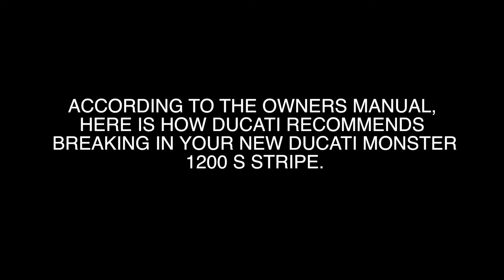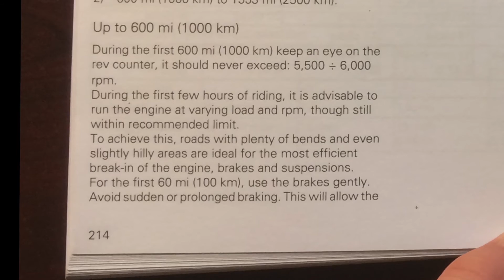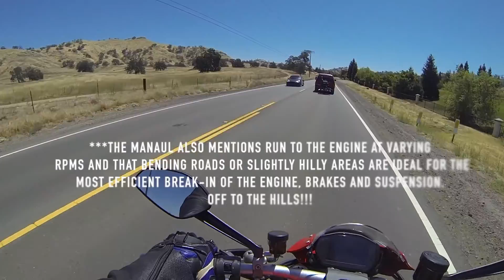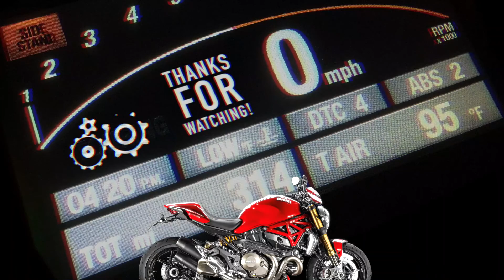HOW TO BREAK IN NEW MONSTER 1200 S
Just got a new 2015 Ducati Monster 1200 S Stripe and I LOVE IT! Breaking it in and following the manual to hopefully help avoid future troubles. If you have any suggestions, please comment and share how you recommend breaking in a new bike. Is it best to follow the manufacturers suggestions?